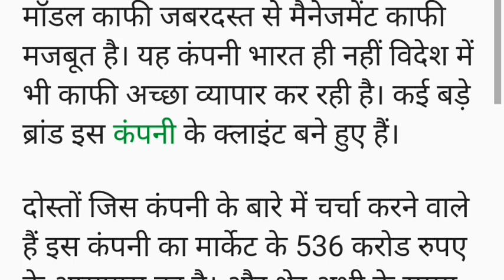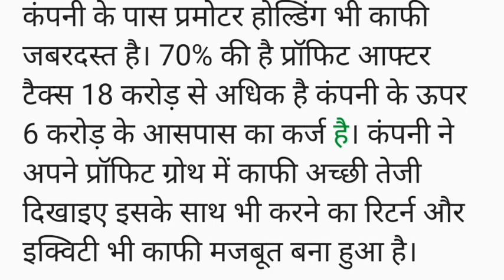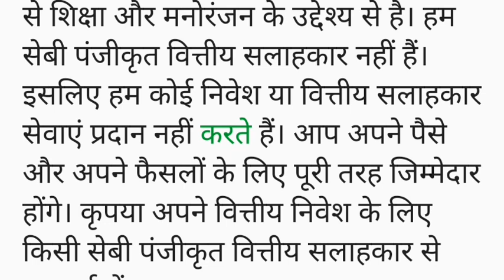500 शेयर खरीद लो भाव ₹25 2025 तक होल्ड रखना 1 करोड़ नहीं 10 करोड़ देगा ?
500 शेयर खरीद लो भाव ₹25 2025 तक होल्ड रखना 1 करोड़ नहीं 10 करोड़ देगा ?